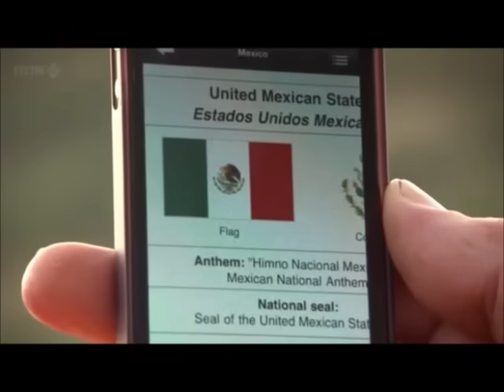Best Top Gear Laughs Ever - The Collection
Top Gear Laughs Collection